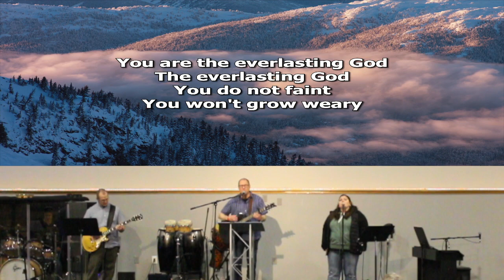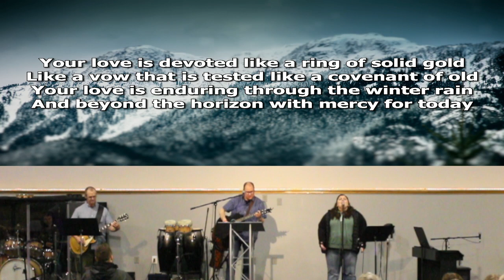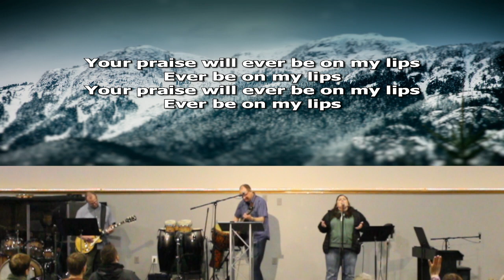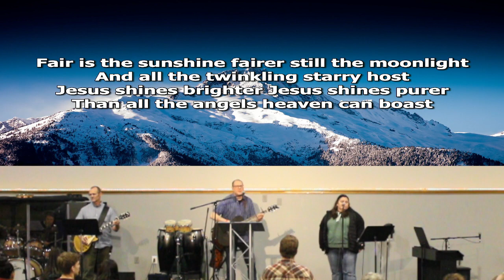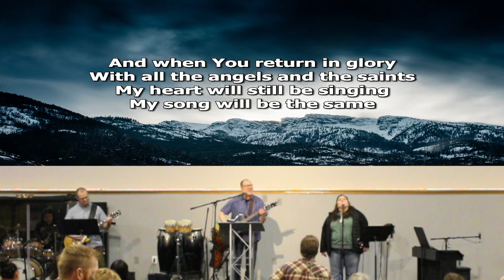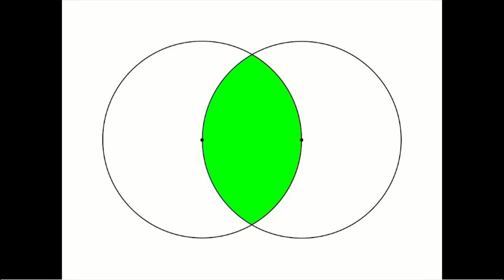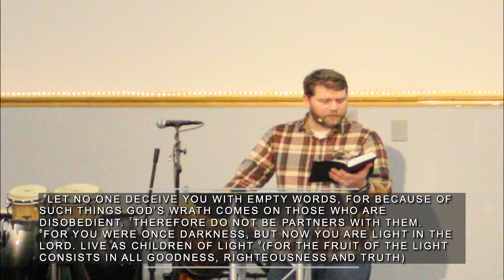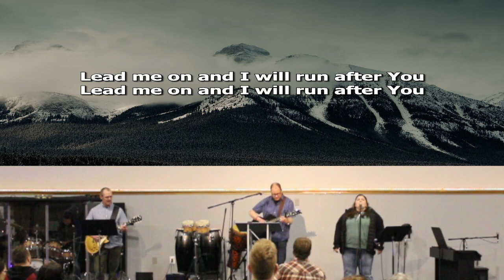Countercultural Marriage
Date: February 11, 2024
Title: Countercultural Marriage
Speaker: Evan Cookman
Journey Christian Church is located in Fairbanks, Alaska and welcomes everyone to join us each week as we worship. We meet at 9AM and 11:00 AM AKST every Sunday, and post the recorded sermons to this channel once they are processed.